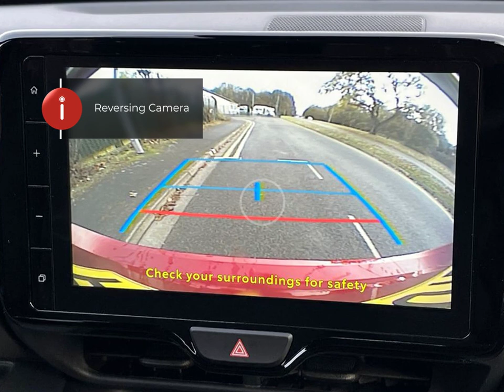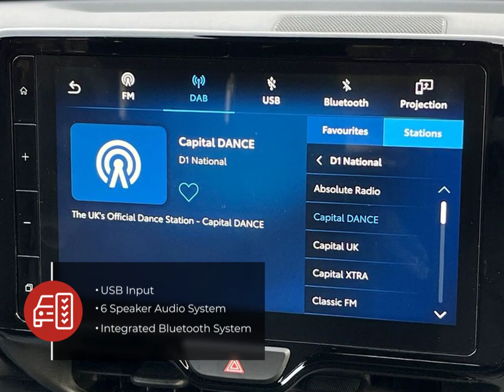Mazda Mazda2 Hybrid Homura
Check out this Mazda Mazda2 Hybrid Homura 2024 with 4999 miles, Automatic transmission. Let us give you a quick overview of the specification: 12v Electrical Power Outlet, 17in Alloy Wheels, 6 Speaker Audio System, ABS-Anti Lock Braking System, Adjustable Speed Limiter, Air Conditioning-Dual Zone Climate Control, Ambient Lighting, Auto Dimming Rear View Mirror, Automated High-Beam Assist, Blind Spot Monitoring-BSM-with Parking Support Brake Function-Rear-Crossing Vehicles, Bumper-Front Body Coloured, Bumper-Rear Body Coloured with Gloss Black Lower Moulding, DSC-Dynamic Stability Control, Digital Speedometer, Door Mirrors-Electrically Adjustable-Heated-Auto Power Folding-Gloss Black, Door Storage-Driver-Front Passenger and Two Rear, Driver Attention Alert-DAA, Driver and Front Passenger Airbags, Driver and Front Passenger Central Airbag, Driving Mode Select Switch, Dusk Sensing Automatic Headlights, Dynamic Radar Cruise Control, EV Drive Mode, Electric Windows-Front and Rear, Electronic Parking Brake with Auto Hold Function and Auto-Disengage Function, Electronic Power Assisted Steering.